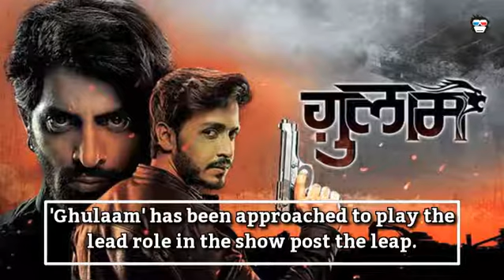In Graphics: Karmphaldata Shani: 'Ghulaam' actor Vikkas Manaktala approached to the play g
Child actor Kartikeya Raj, who is playing the lead role of 'Shani' in the mythological show,  Is getting appreciated for his acting skills in the show.  But, with the upcoming leap, the child actor will get replaced in the show  As the grown-up 'Shani' will reportedly enter the show by next month